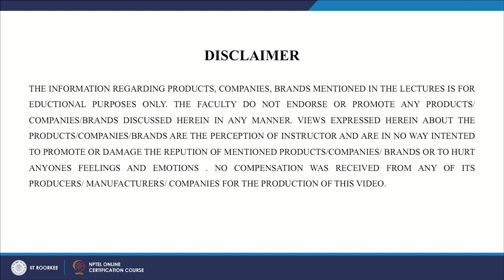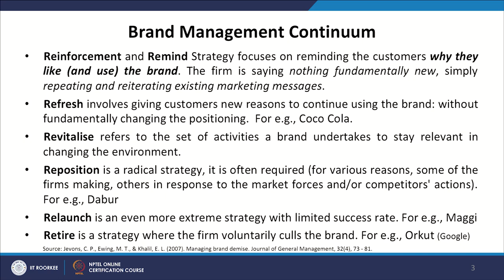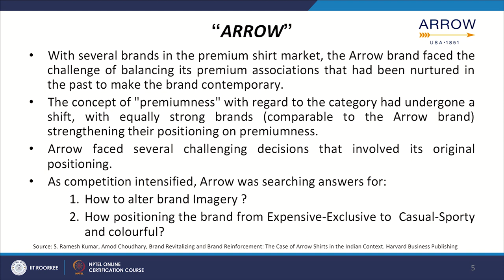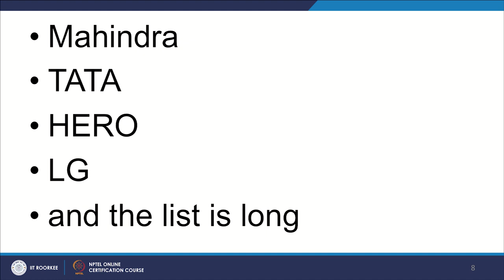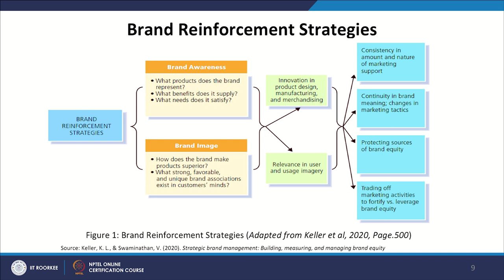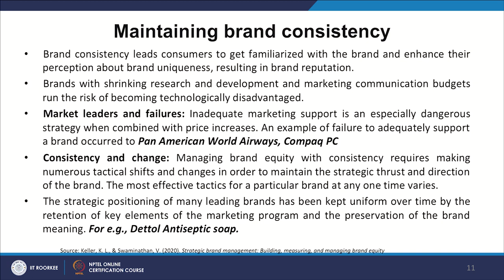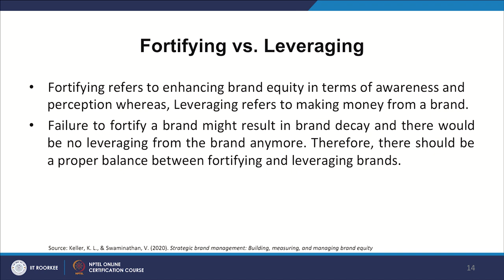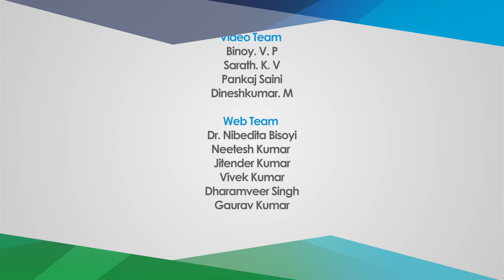Lecture 57: Brand Continuum & Brand Reinforcement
The lecture discusses brand management continuum and brand reinforcement strategies.